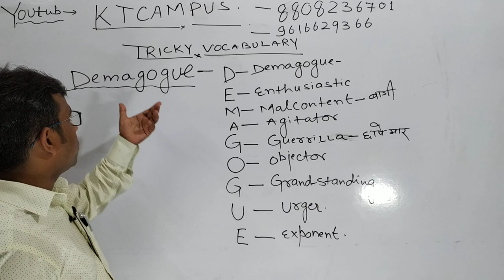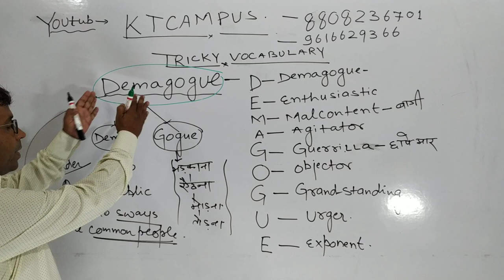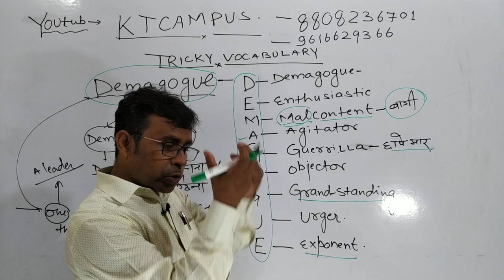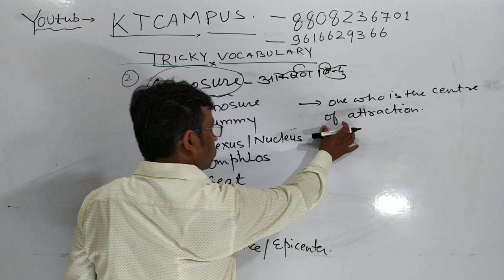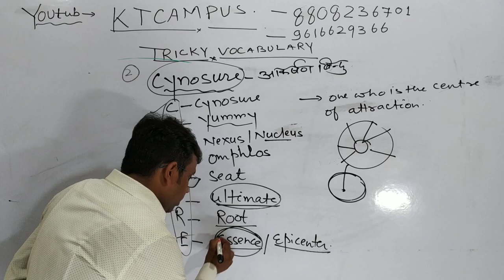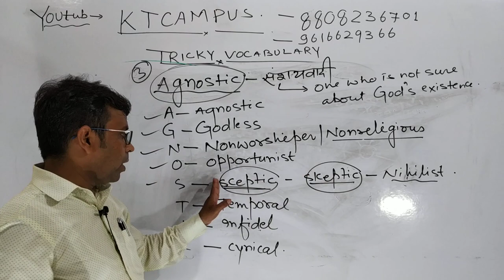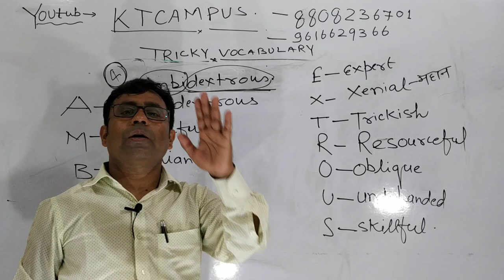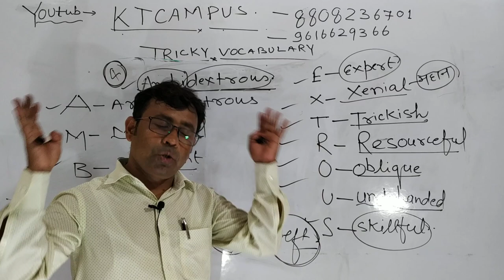VOCABULARY PART 6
LEARN WITH FUN WITH WASI SIR